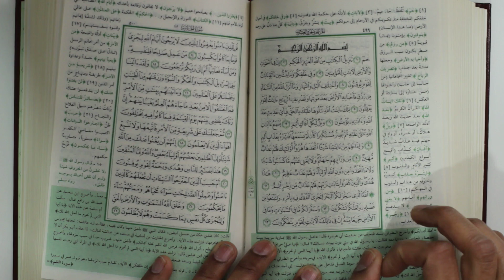A humiliating punishment awaits those that mock Islam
Al Jathiya: 9 / Allah describing those that mock the verses of Allah when they hear it. This may not resonate with us in Britain but what this would also apply to is those that mock the Shariah of Islam and portray it as barbaric, backward and oppressive to women.